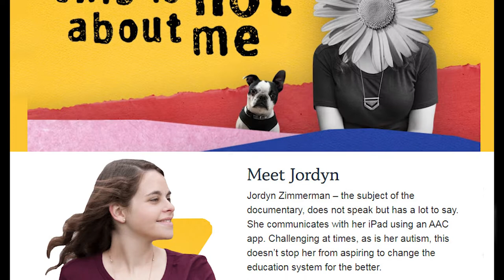RPS Updates 03-25-2022